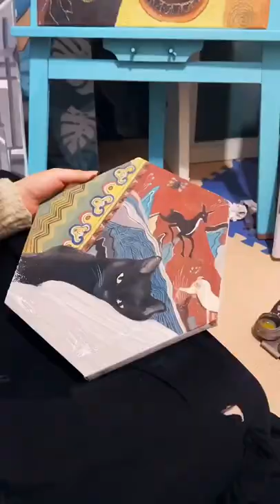Deer in Dunhuang frescoes, black cat in Egypt, cultural fusion#artist artist